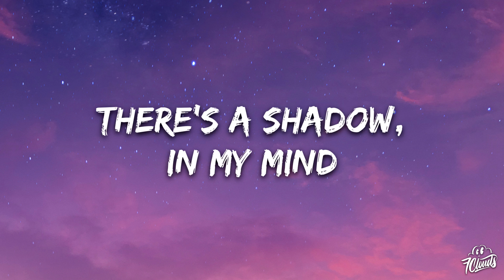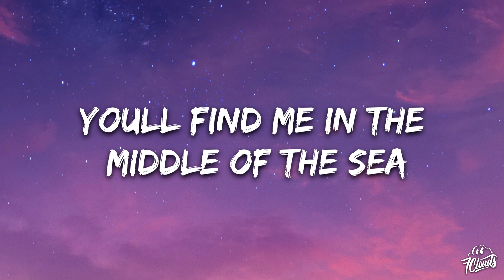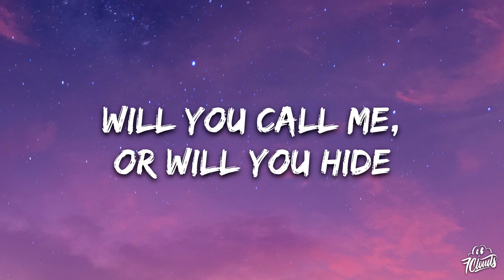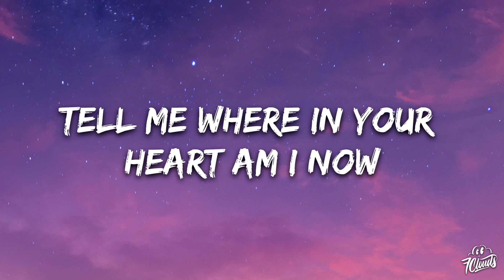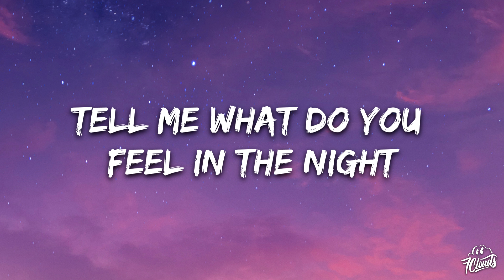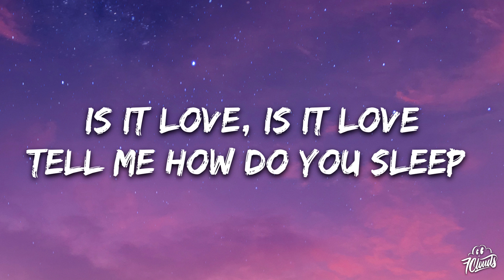Loreen - Is It Love (Lyrics)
🎤 Lyrics: Loreen - Is It Love

you’ll find me in the echo of the dark
working on the riddle of your heart
lost you in a maze now let me out
is it love, is it love, is it love

without a warning,
without a sign
will you call me,
or will you hide
there's a shadow,
in my mind
how do i know it,

tell me where in your heart am i now
tell me what do you feel in the night
Is it love, is it love
tell me how do you sleep when I’m not by your side

you’ll find me in the middle of the sea
drowning in the words that we don't speak
bring me out, don't leave me in the deep

without a warning,
without a sign
there's a shadow,
oh, in my mind